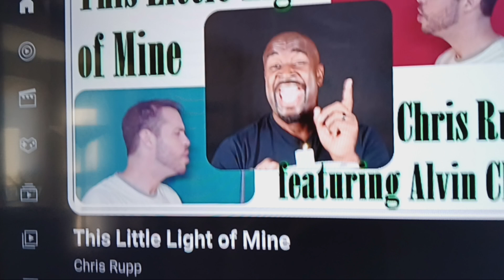Rupp not Chupp & Alvin Chea + WOCG Memories